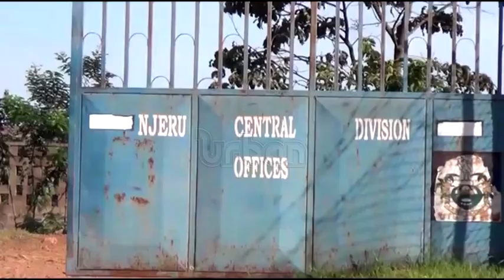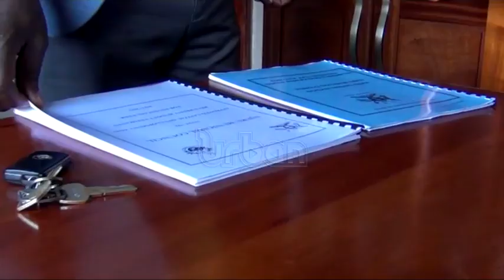Njeru leaders clash over taxes, new garbage truck